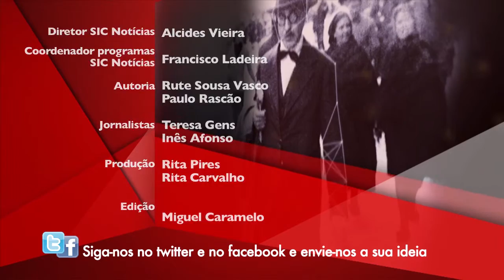The Next Big Idea - Especial Universidade do Algarve | Pharmaplant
A atividade da Pharmaplant baseia-se em óleos essenciais de plantas aromáticas e medicinais (PAM) através da técnica de destilação por arraste de vapor.